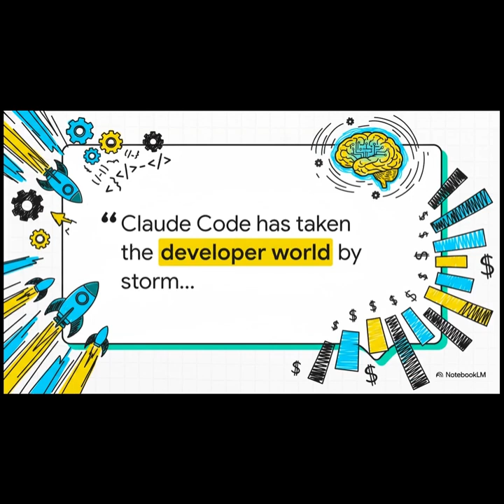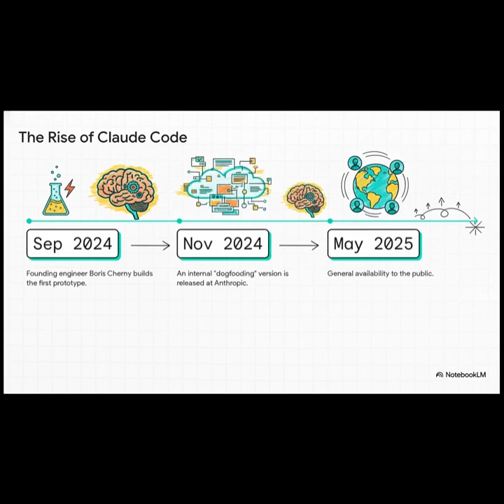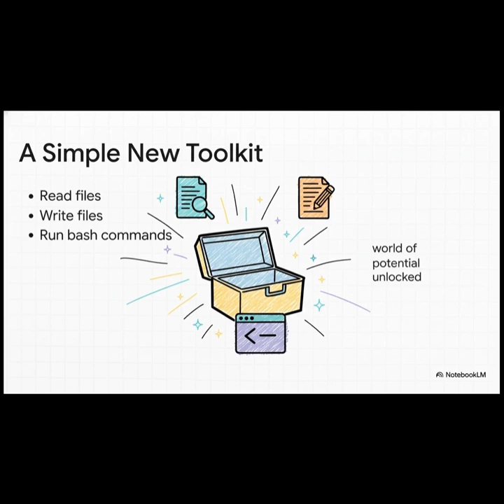How Claude Code is Built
Claude Code’s architecture is not what people expect: thin client, “on-distribution” stack, relentless prototyping, and a permission system that makes local execution viable. Source: Gergely Orosz (The Pragmatic Engineer).